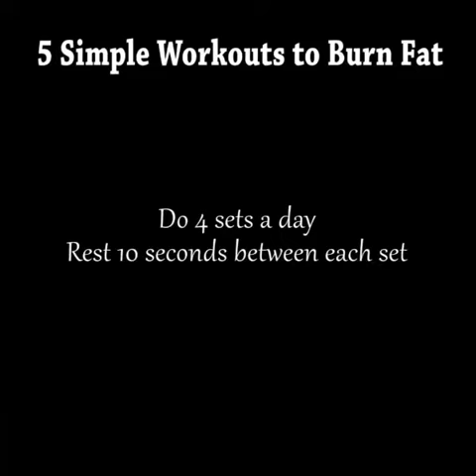5 Simplest & Effective Workout that can burn fat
5 Simplest and Effective Workout that can burn fat (1 minutes only)

By Fitness Xcellent